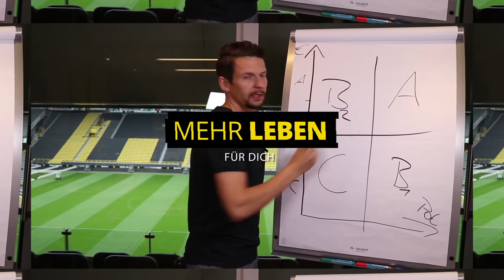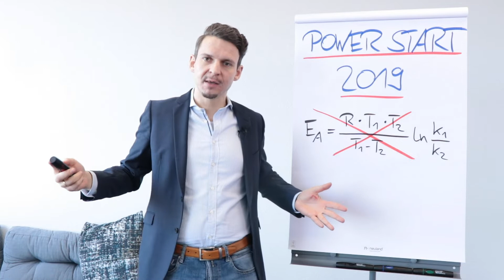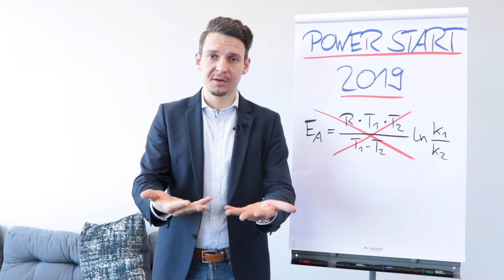POWER-START #3 Die magische Formel zur Aktivierung deines Kunden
Kennst Du die mathematische Herleitung zur Aktivierung deines Kunden? Hast Du schon mal gehört:

- lassen Sie mir Unterlagen da?
- Ich muss noch mal mit Schatzi reden?
- Ich werde meine Goldhamster auch noch mal befragen müssen?

Wenn ja, und Du willst das in Zukunft vermeiden, dann schau Dir das Video an!